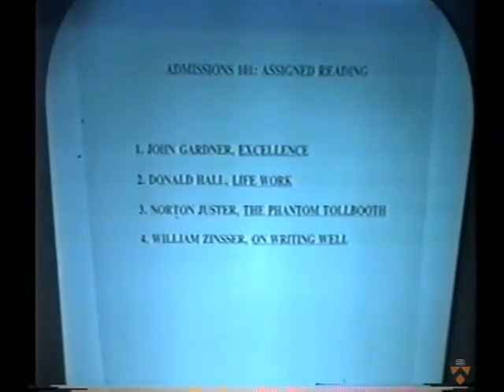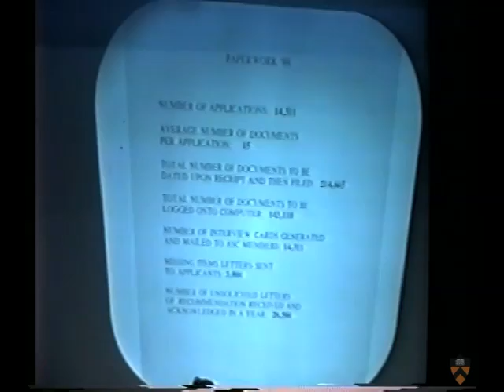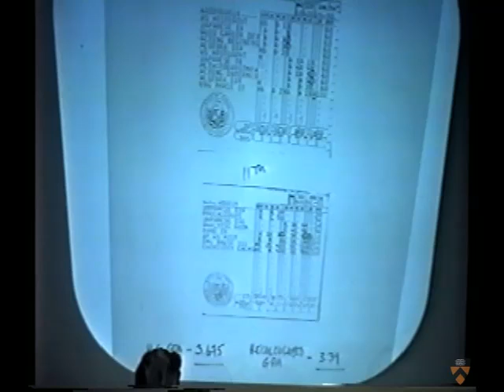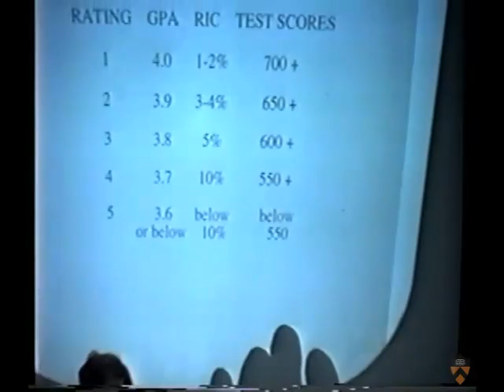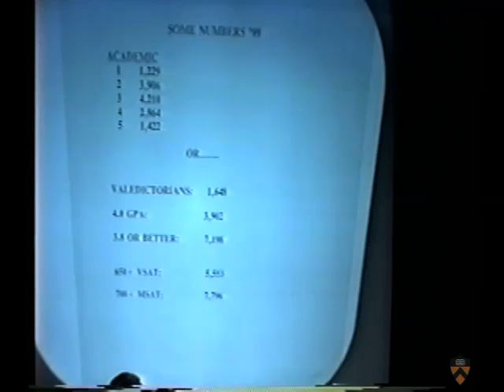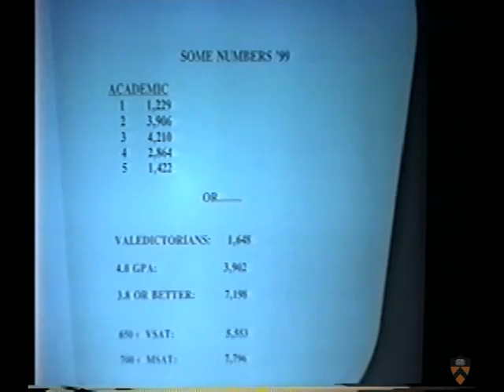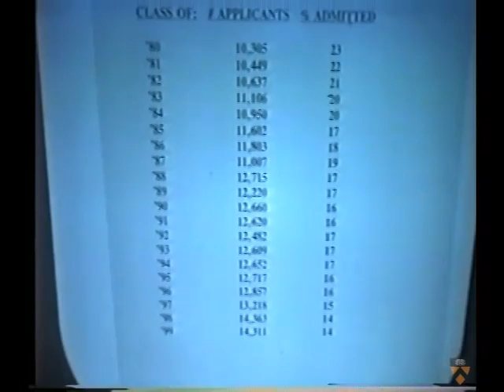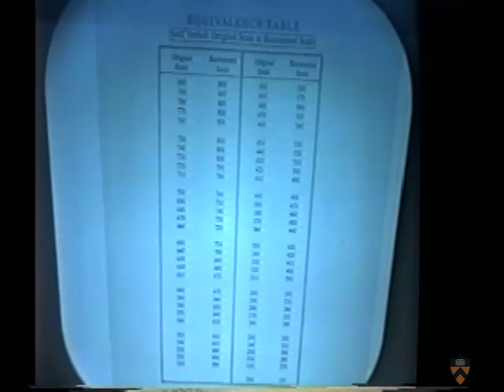Fred Hargadon about the admission process, circa 1990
From the Princeton University Archives: video recording of a presentation for parents of prospective students by Fred Hargadon, dean of admissions 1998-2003.

This film is discussed in the audiovisual blog of the Seeley G. Mudd Manuscript Library, which holds the archives of Princeton University. For more information or to comment on this film